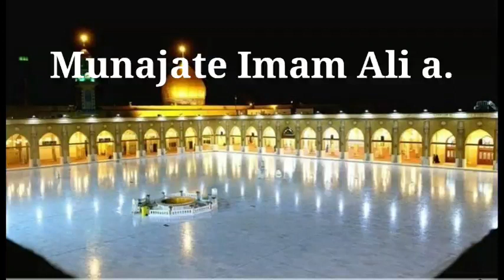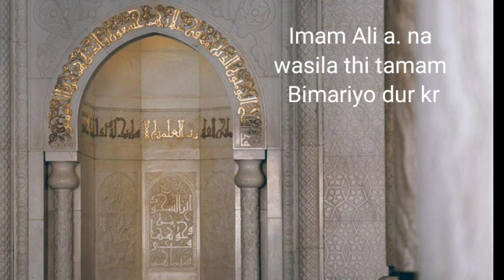Munajate Imam Ali a. Masjide Kufa